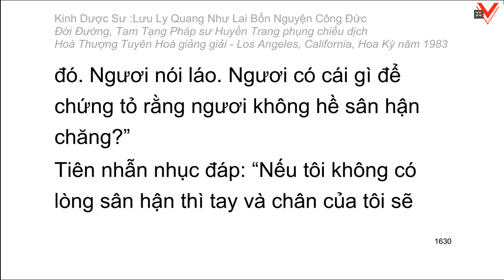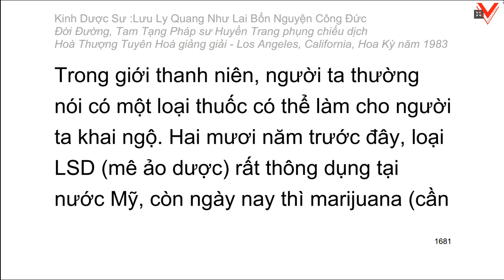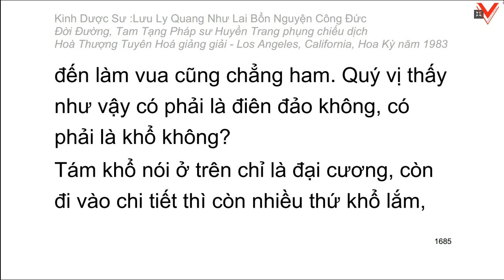Kinh Dược Sư Lưu Ly Quang Như Lai Bổn Nguyện Công Đức 藥師琉璃光如來本願功德經 - H.T Tuyên Hoá giảng